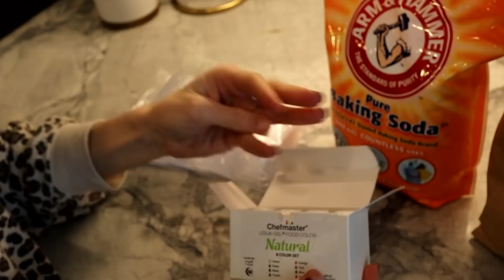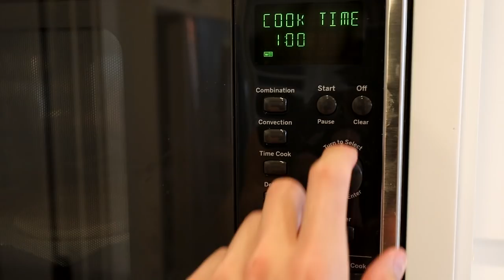FIRST DAY OF HOMESCHOOL! MAKING BATH BOMBS | DIY BATH BOMB DISASTER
So with the quarantine that's been going on, and there not being any school right now, we now became teachers. It's the first day of homeschool. Entertaining your three year old and triplet babies can be a tough task as teachers, so Miss Chatwin and Mr. Chatwin decided that for todays class we will do a fun activity. Making bath bombs! DIY bath bombs while stuck at home! Homeschool has never been more fun, or more of a disaster as we made homemade bath bombs for the very first time.

CARA’S OIL OBSESSION
Recently Cara has been researching a lot and realized how dangerous to our health burning candles and having wallflower smelly plug ins can be, not to mention household cleaners. She found out about essential oils and their natural 100% purity, which can be used for pretty much anything, but mainly for cleaning our home for the babies and keeping them healthy. She shares a lot of her insight and why it’s literally been life changing on her oil instagram page @essentiallycara - Follow along of you’d like to learn how she uses them and how you can get some to try for yourself. To purchase, become a member, or even make money as a distributor, with Cara helping you on her team,

MERCH!

Orem, UT
84097

FAMILY: @thechatwins
CARA: @carachatwin
DARIK: @darikchatwin
GEMMA: @gemma_chatwin
TRIPLETS: @chatwintriplets

2020 is the year of the CHATFAM!

XO